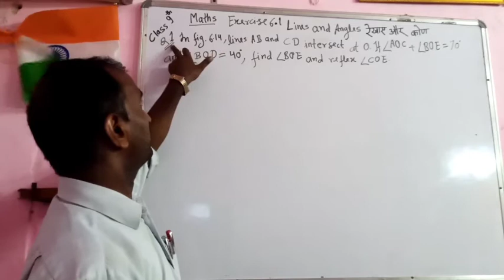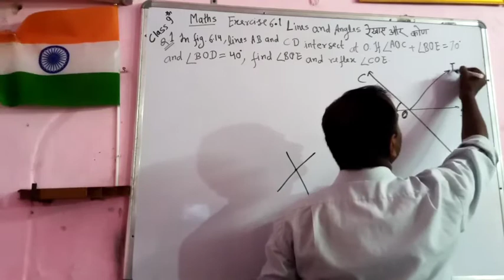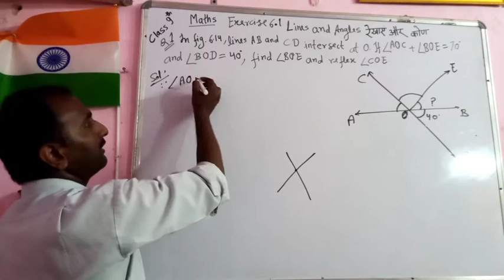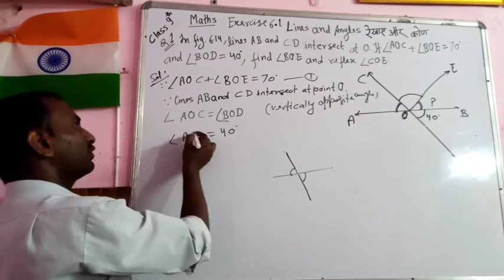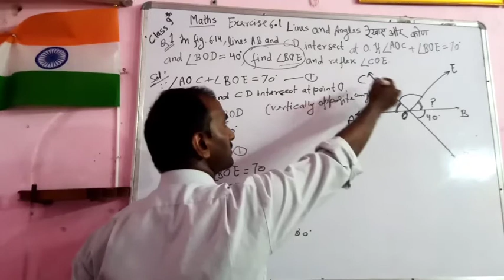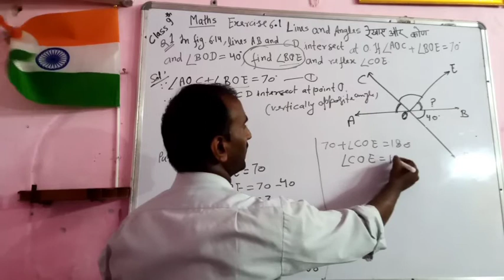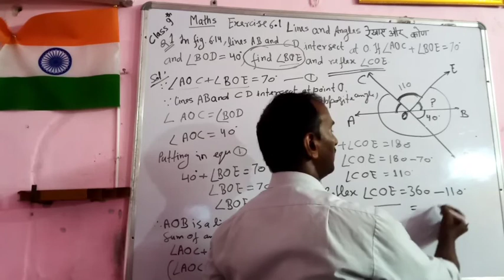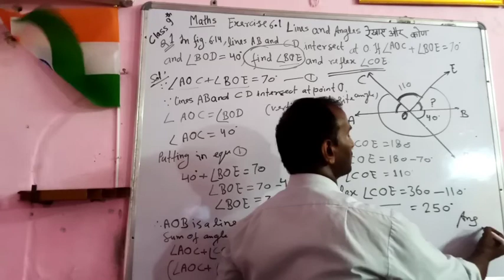Class 9 Maths Exercise 6.1 Question 1 (Lines and Angles)